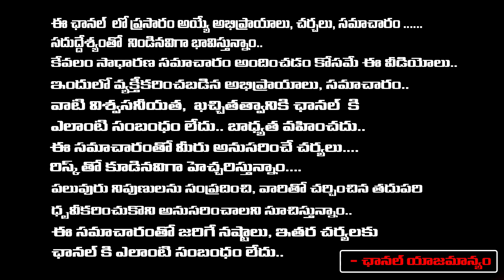ఆయన లాగా 5000 వేల కోట్ల ఆస్తి ఉంటే.. : Serial Actress Shiva Parvathi About Pemmasani Chandrasekhar